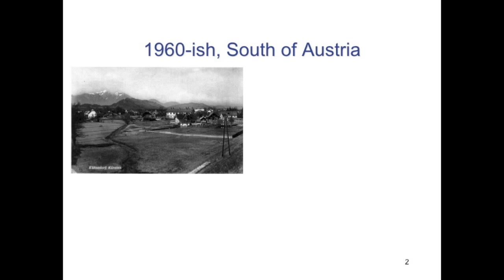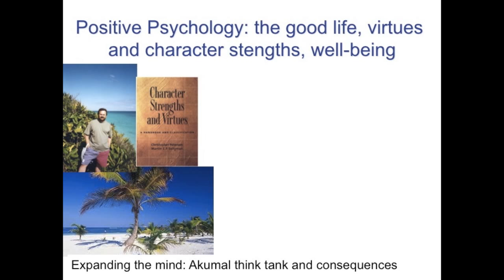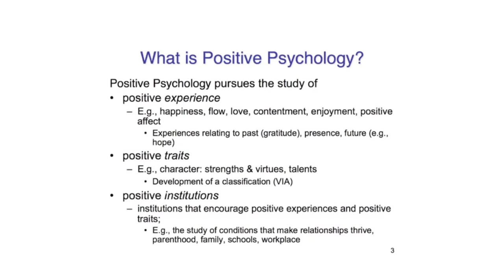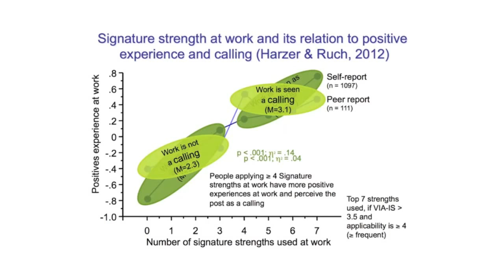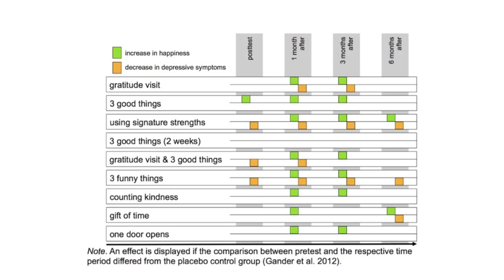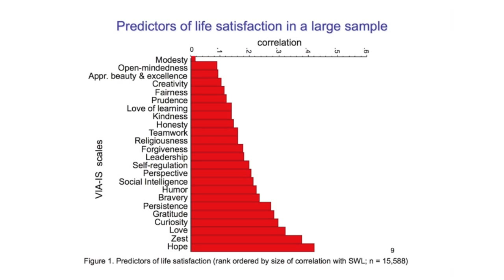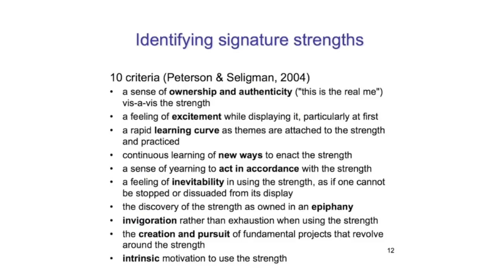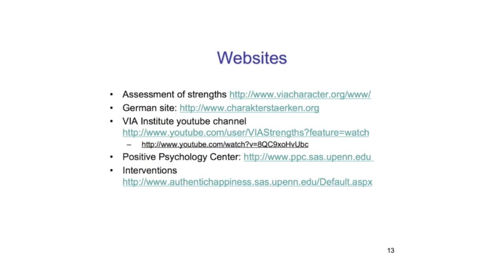925 Conference: When Is Your Job a Calling? by Prof. W. Ruch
Professor Willibald Ruch is chair of the section of personality and assessment at the University of Zürich, Switzerland. Prof. Ruch received his PhD from the University of Graz, Austria in 1980 and later worked at different universities in Germany and the UK. He has authored about 200 journal articles and book chapters and co-edited, and co-written five books. He taught courses on personality, assessment, positive psychology etc. at different universities. About 2000 he met the founders of Positive Psychology at Gallup and started collaborations with Peterson, Park and Seligman. He spoke at the early Washington positive psychology summits and the more recent world congress on Positive Psychology.

Currently he is working on the assessment of Positive Psychology traits (e.g., character strengths and virtues; orientations to happiness, cheerfulness, humor) in adults and children/adolescents and how these support the good life.

925 Events are a series of conferences, talks and workshops organized by Inspire 925 The aim of the series is to bring together experts and executives on the topic of sustainable employee engagement and to make this conversation accessible to a curated audience of thought leaders, innovators, business executives, entrepreneurs and HR professionals.